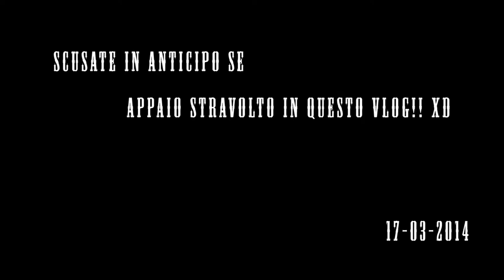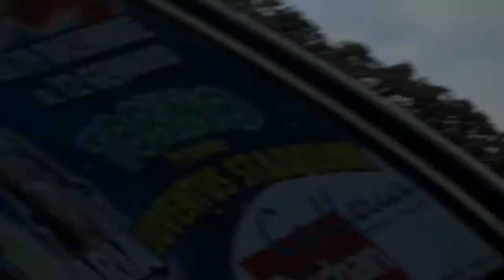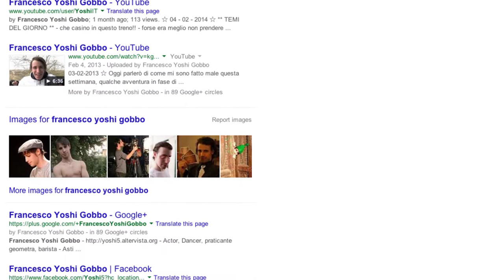VLog 016 - vi siete mai cercati su google?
Temi del giorno:
- scusate sono sfattissimo
- tipo losco
- compere del VLog 015
- mongolfiera di Torino!!
- vi siete mai cercati su google?!